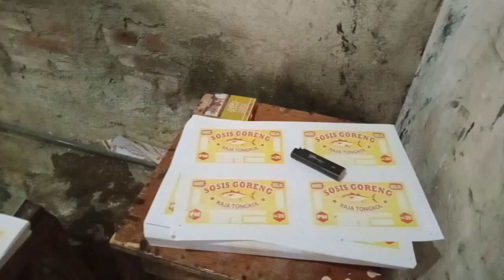mesin offset toko tidak jalan